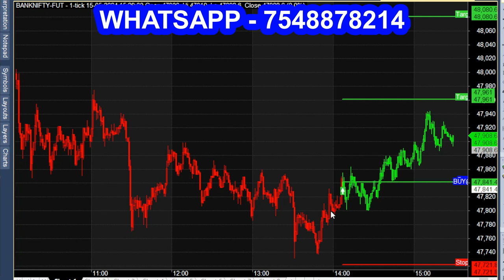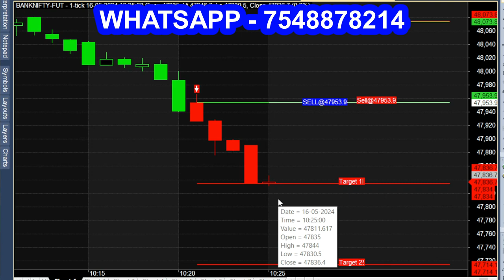Bank Nifty May 14